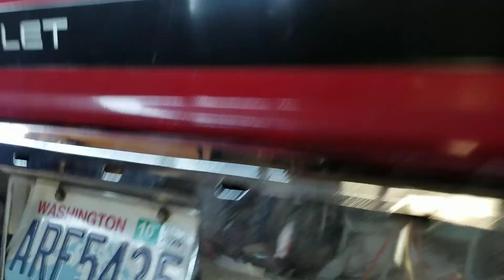Getting ready to weld a couple of diff's